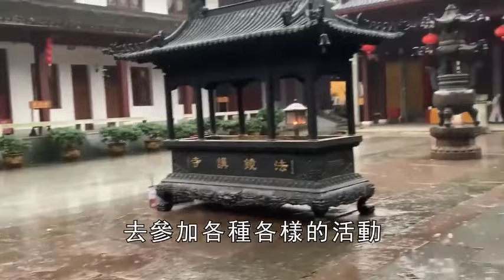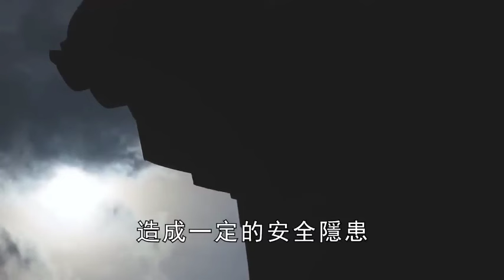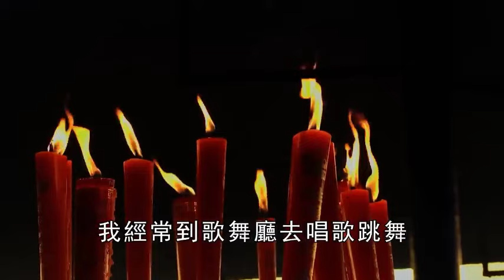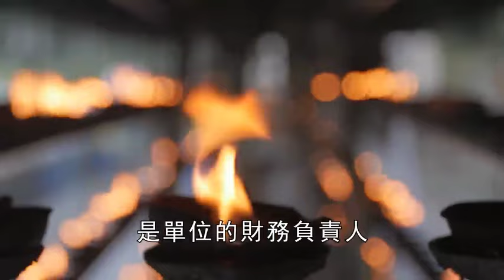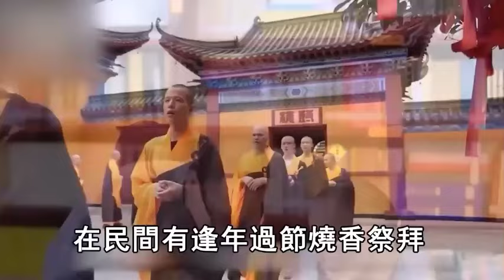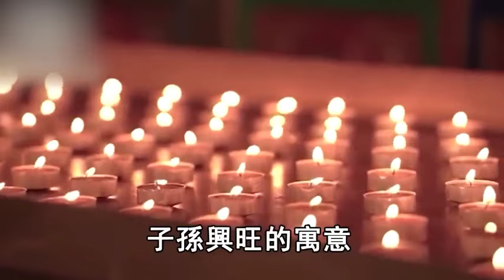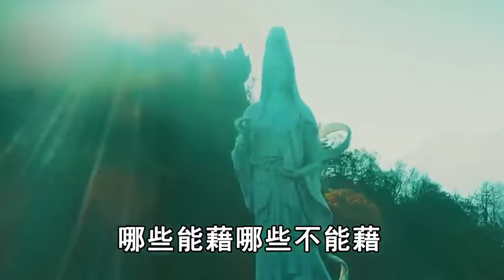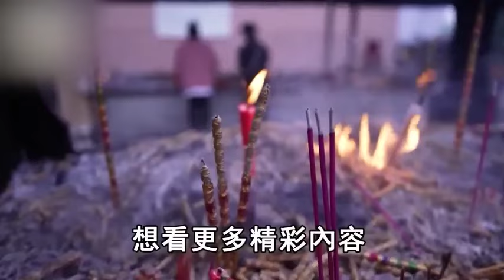人過六十，三地莫至，這三個地方，最好打死也別去！否則福報全被吸光，註定晚景淒涼